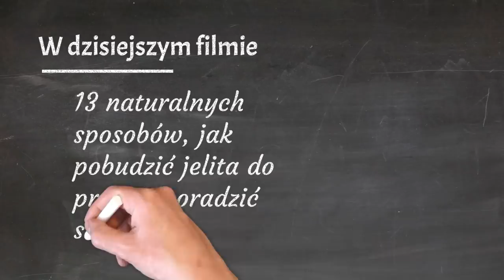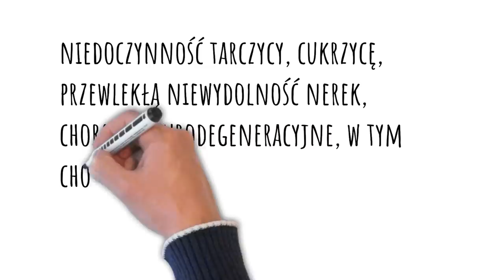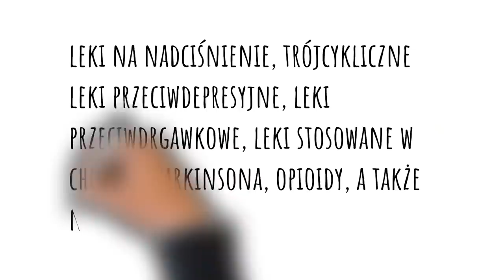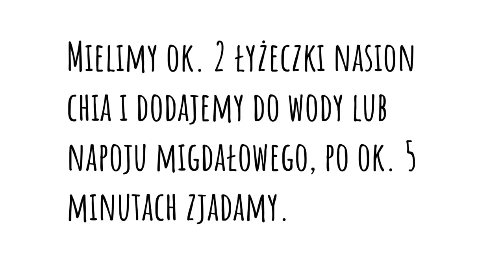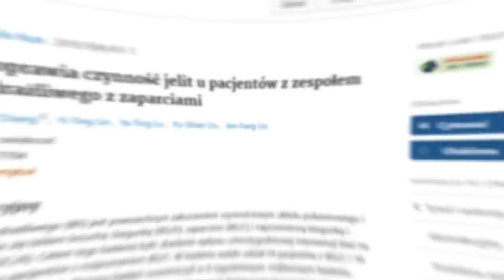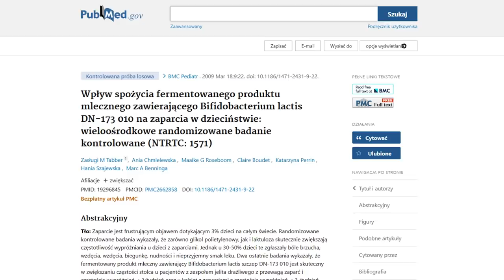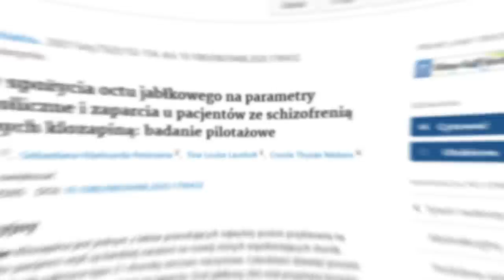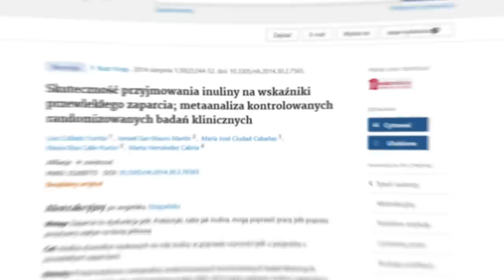Te produkty pobudzą jelita do pracy - sposoby na zaparcia i zdrowe jelita | Dr Bartek Kulczyński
Dzisiejszym tematem są zdrowe jelita. A konkretniej, co robić, gdy dolegają nam zaparcia (zaparcie), czyli aby perystaltyka jelit wróciła do normy. Przyczyn tego schorzenia jest wiele, w tym niedrożność jelit, słabe nawodnienie organizmu, zaburzenia anatomiczne, czy zespół jelita drażliwego, który może objawiać się zaparciami. Z filmu dowiesz się, co na zaparcia będzie skuteczne, w tym na przykład: błonnik pokarmowy, owoc kiwi, suszone śliwki na zaparcia (przepis jest prosty: zjadamy 7-11 sztuk lub pijemy sok ze śliwek). Przy tej okazji zwrócę uwagę, że gdy poleca się suszone śliwki na płaski brzuch, to efekt płaskiego brzucha nie wynika z właściwości odchudzających, tylko z ich wpływu na pobudzenie pracy jelit). Inne produkty, które pomogą, to kefir, kiszona kapusta, kiszone ogórki czy kiszone buraki, a także aloes czy ocet jabłkowy, oliwa z oliwek i olej lniany. Jeśli więc interesuje Cię zdrowie jelit, jak dbać o ich perystaltykę oraz jak powinna wyglądać zdrowa dieta przy zaparciach, to zapraszam do oglądania. Pozdrawiam, dietetyk dr Bartek Kulczyński.

✔️ SPIS TREŚCI:
0:00 - Jak poprawić perystaltykę jelit i poradzić sobie z zaparciami
0:18 - Kiedy mowa o zaparciach?
1:24 - Zaparcia: przyczyny tego schorzenia
4:29 - Sposób 1: błonnik pokarmowy
7:26 - Sposób 2: odpowiednie nawodnienie organizmu
8:48 - Sposób 3: owoc kiwi
10:03 - Sposób 4: suszone śliwki
11:13 - Sposób 5: fermentowane produkty mleczne (jogurt, kefir)
11:42 - Sposób 6: fermentowane warzywa (ogórki, kapusta, buraki)
12:27 - Sposób 7: probiotyki
13:01 - Sposób 8: tlenek magnezu
13:56 - Sposób 9: aloes i sok z aloesu
14:32 - Sposób 10: ocet jabłkowy: właściwości na zaparcia
15:13 - Sposób 11: oliwa z oliwek i olej lniany
15:45 - Sposób 12: senes
16:23 - Sposób 13: inulina